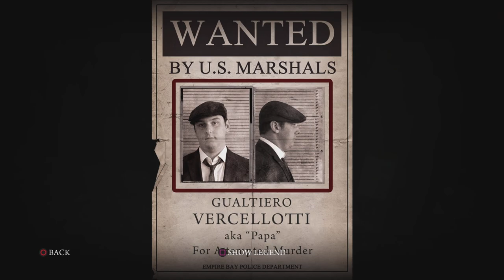Mafia 2 Episode 14 | Checking Out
Welcome to the 14th episode of mafia2